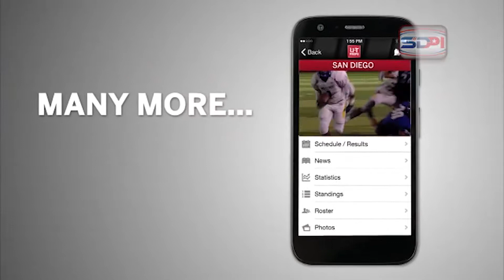SDPI Recap 05/18